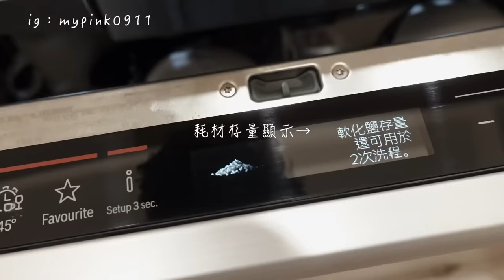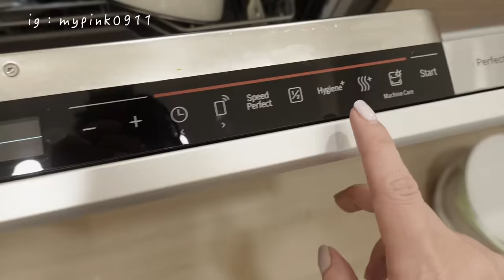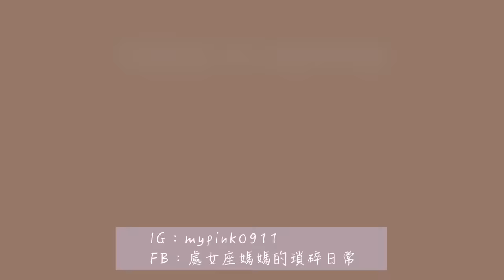常下廚的底氣來源🌷我的頂規洗碗機來了！ kaori vlog # 349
舊家是獨立式的機型，新家的日廚櫥櫃適合裝的是嵌入式的。
嵌入式機型的好處就是裝上面板，可以隱形在櫥櫃裡。
增加廚房的整體美感~
舊家跟新家裝的都是BOSCH 洗碗機。
體驗過二種不同機型，在這集和大家開箱分享
新家裝的是8系列的，14人份
符合我家常做菜，人口多的使用情境。
有了洗碗機，就有下廚的底氣了！
再多碗也不會煩躁了哈哈